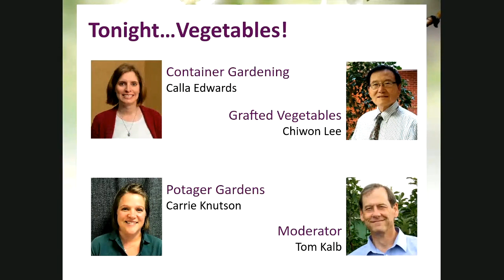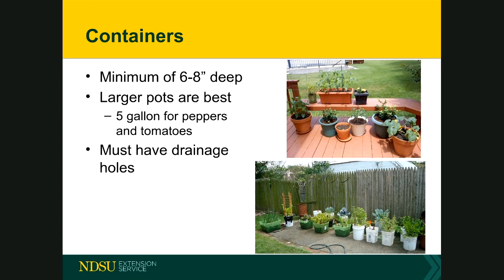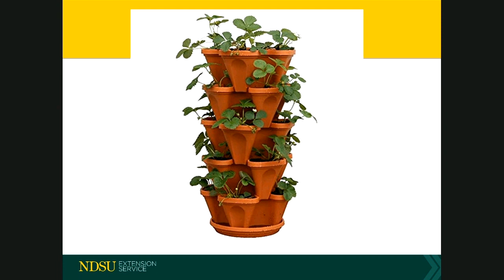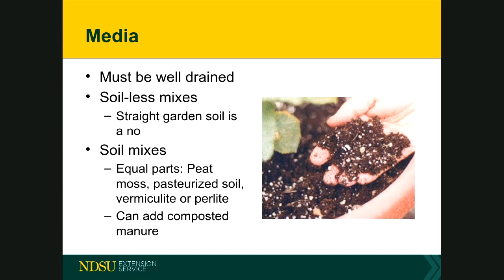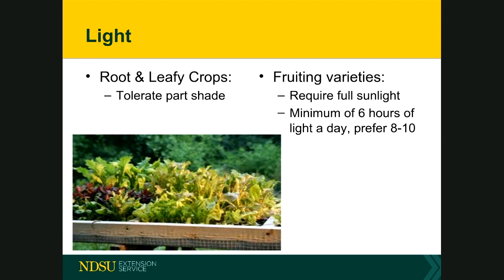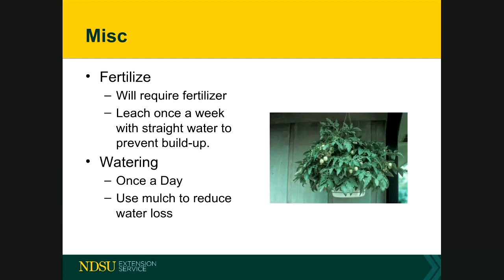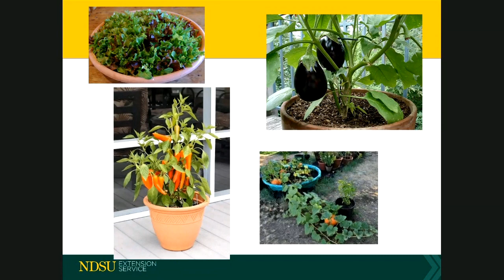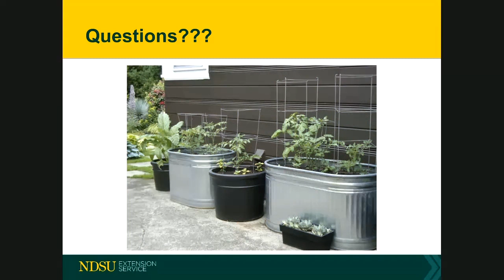Spring Fever 2020: Container Gardening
Calla Edwards, NDSU Agriculture Educator, shows how to grow vegetables on your deck or balcony for fresh produce all summer long. Learn more about the Spring Fever Garden Forums